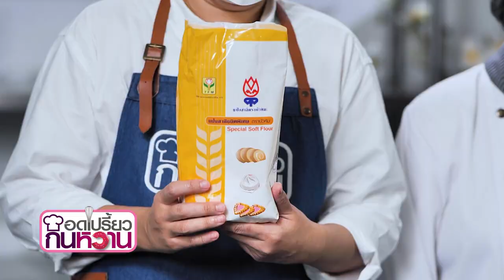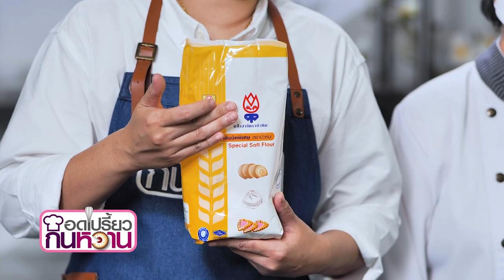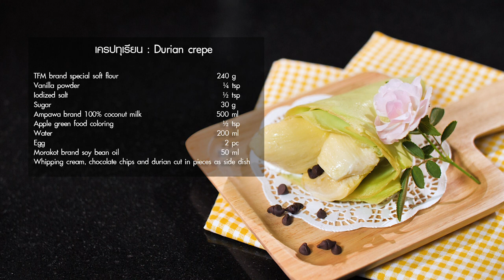รายการ "อดเปรี้ยวกินหวาน" เครปทุเรียน EP.238 [3/3]